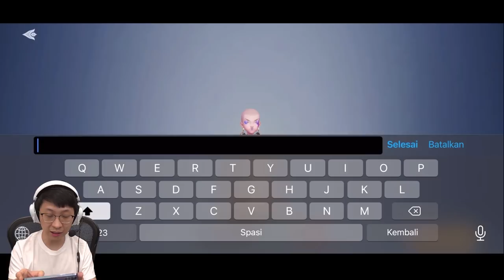MMORPG BARU RILIS PALING UNIK! BIKIN NGAKAK & AUTO NAGIH!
Temen-temen, yuk coba mainin Game Jade Dynasty, seru banget loh dan karakternya keren-keren!